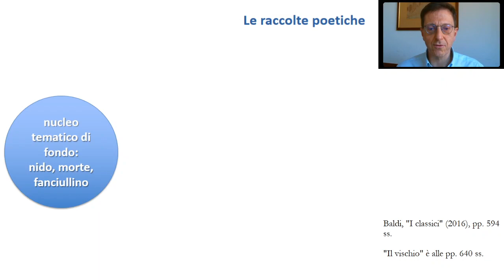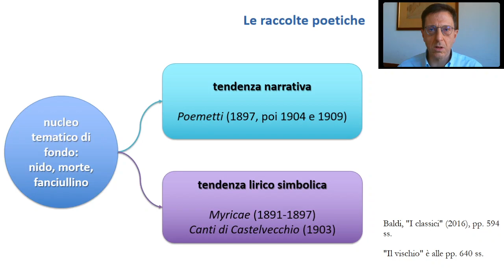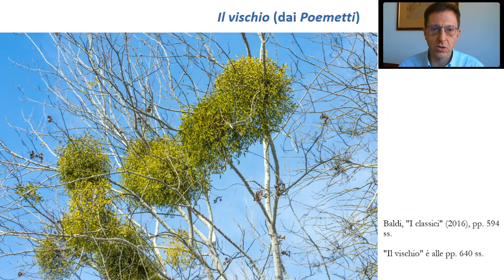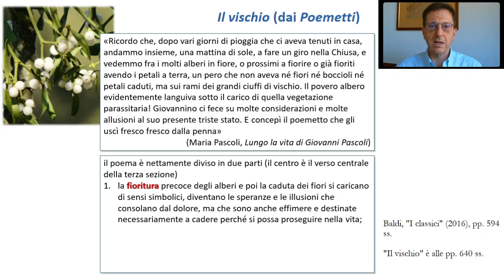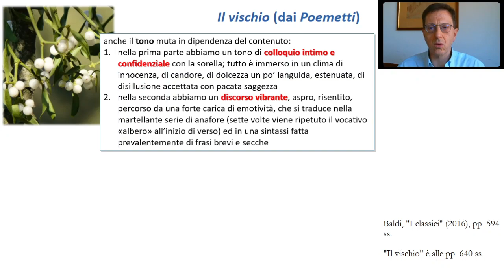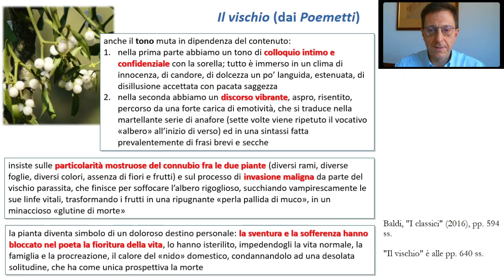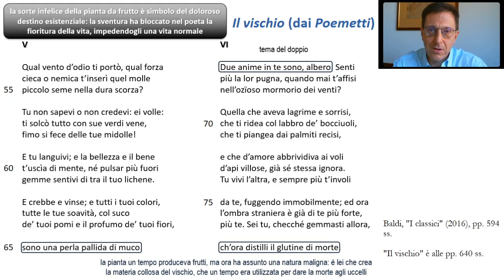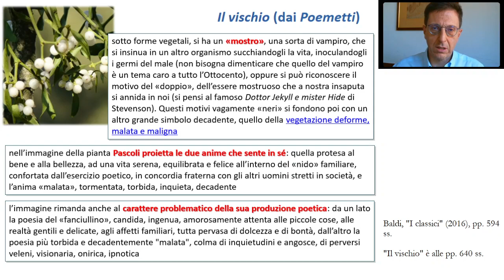Pascoli: «Il vischio» - Analisi e commento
Sulla vegetazione "malata" del Decadentismo, leggi l'approfondimento